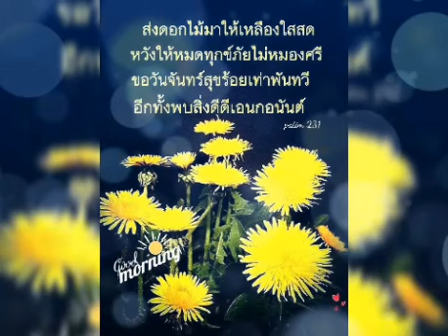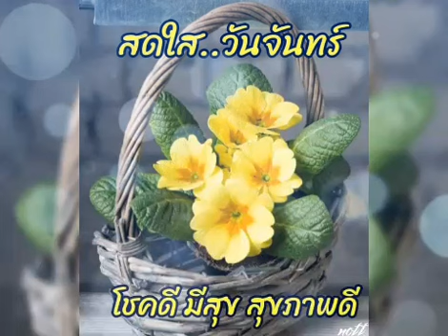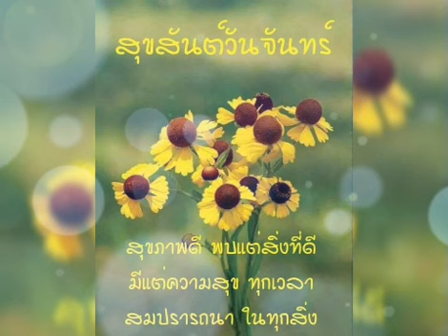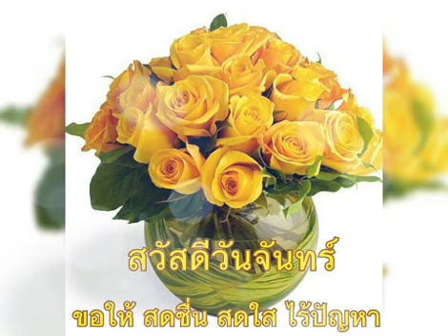สวัสดีวันจันทร์ ** จะคอยขวัญใจ ** สุเทพ